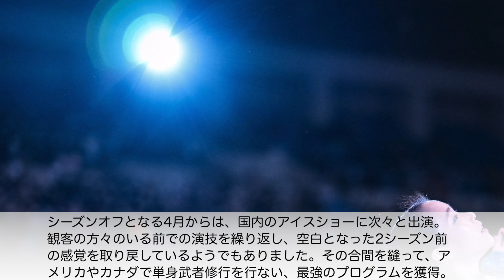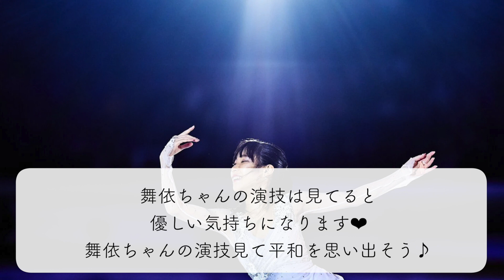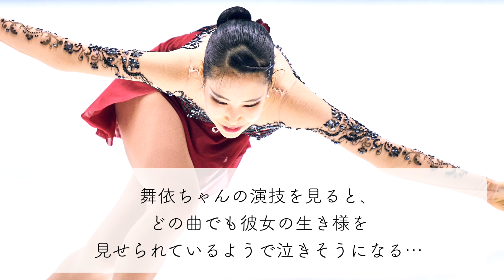【2022総括・2023展望編】「もっと舞い（舞依）あがれ❤︎」新年も三原選手の躍進に期待の声♪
2022年、オリンピック出場選考落選という失意の中から、四大陸選手権を制し、グランプリファイナル優勝まで激動の日々を送った三原舞依選手！そんな三原選手の2022年を素敵な写真とともに振り返り、国際大会後半戦がスタートする2023年の展望について考察♪